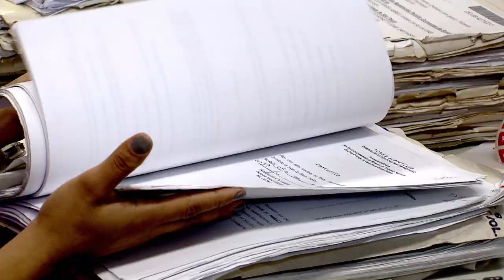Clique STJ - Motorista Bêbado (01/08/2018)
Motorista embriagado que matou motociclista ao tentar atropelar travestis vai continuar preso. O pedido liminar de liberdade foi negado pelo Superior Tribunal de Justiça.